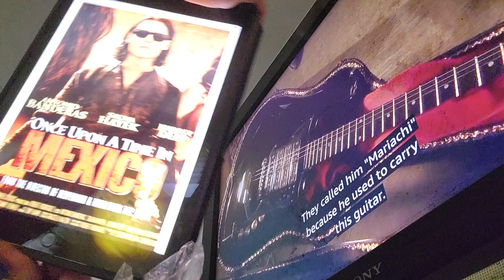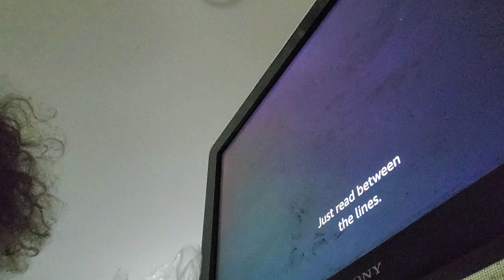ONCEUPONATIMEINMEXICO VAPEVID CHUGGVID!